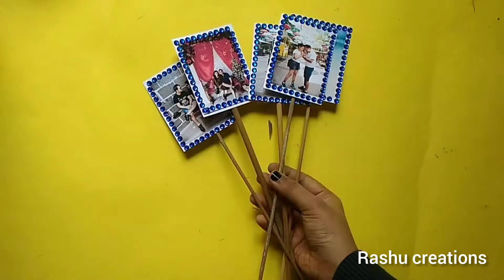Handmade Chocolate Bukey at home || tutorial || How to make Chocolate bukey || Special Gift